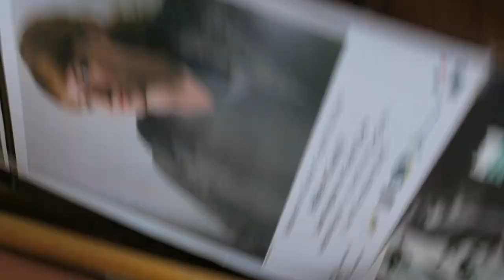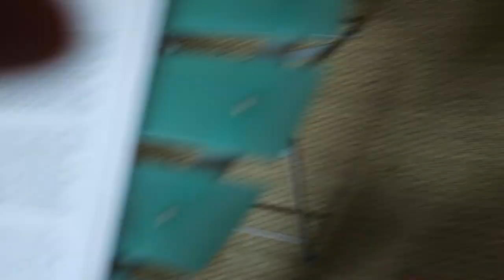Journal filmé 159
Journal filmé du 2 juillet 2018
Prise de vue : Bérénice de la Cotte

NOUVEAU : Retrouvez les livres du texte du Journal filmé